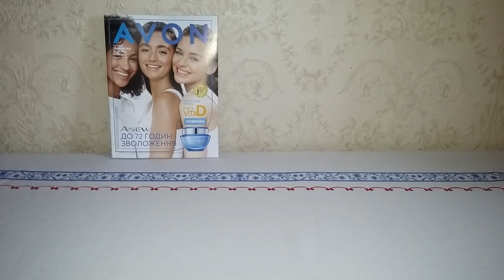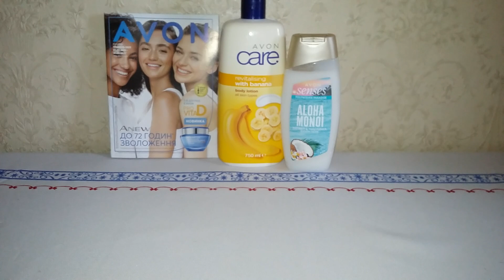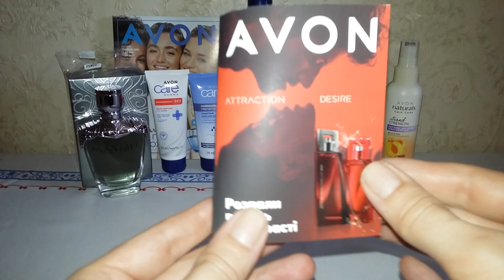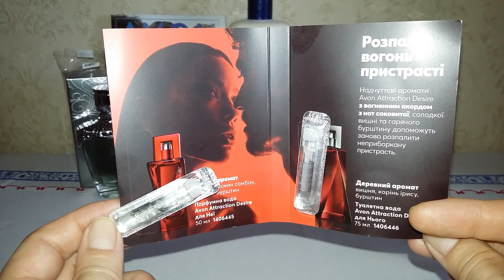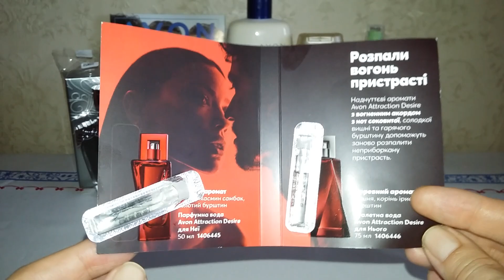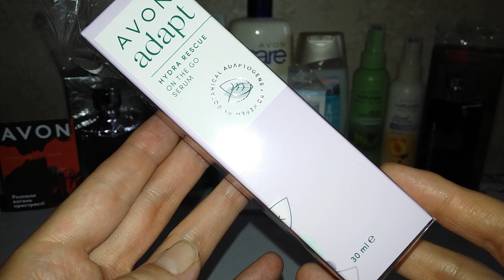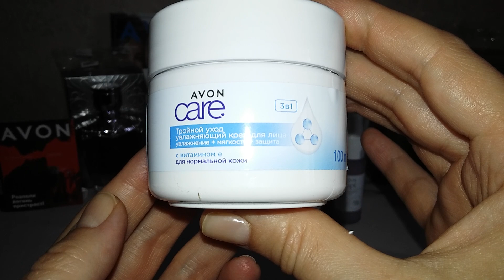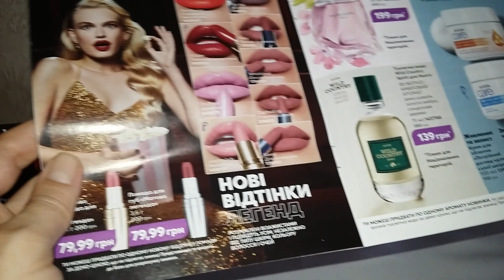Заказ AVON 5/2021 НОВИНКИ и мое мнение о новинках!!!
Наконец-то, дождался свой заказ с AVON по каталогу № 5/2021
Хочу рассказать что мне понравилось и не очень.
Много разных новинок которые я ждал и ждут мои клиенты!

 Платно:
Приват банк 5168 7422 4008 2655
Бесплатно:
Это действительно очень и очень помогает развитию канала! Спасибо вам большое за понимание и поддержку, мне очень приятно !!!